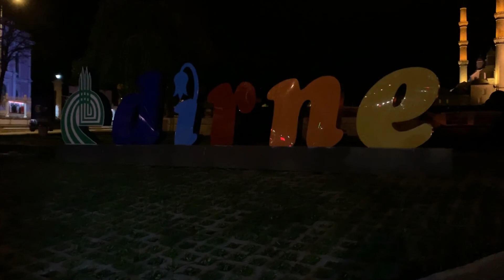Edirne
Edirne, Turkey, April 2019